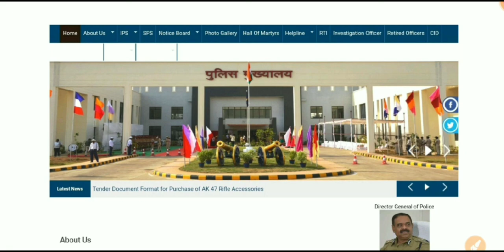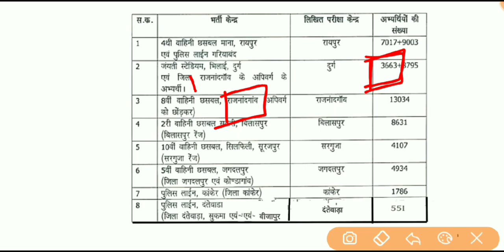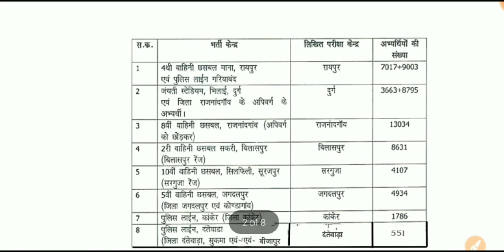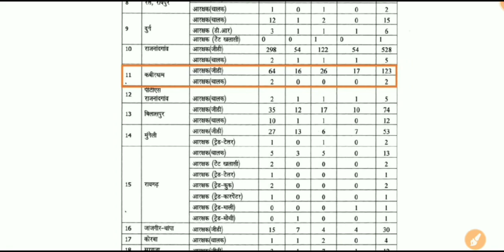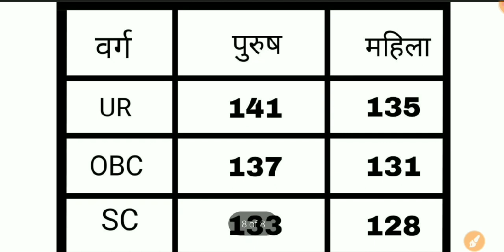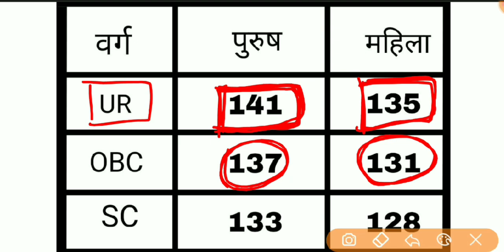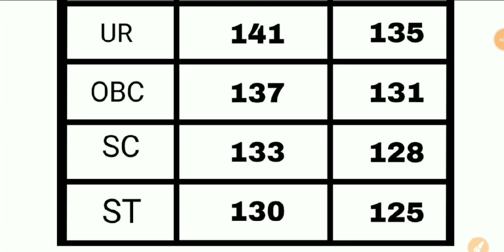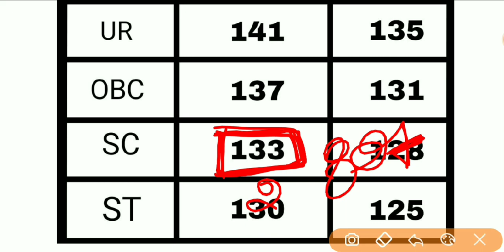CG POLICE CUT OFF | KAWARDH CG POLICE CUT OFF | छत्तीसगढ़ जिला पुलिस कट ऑफ |cgpolice kawardhacut off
छ. ग. जिला पुलिस बल राजनंदगांव

 cut off click here..

छ. ग. जिला पुलिस बल गरियाबंद

छ. ग. जिला पुलिस बल रायपुर

छ. ग. जिला पुलिस बल कबीरधाम